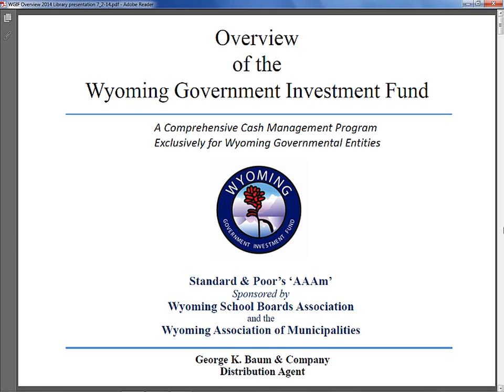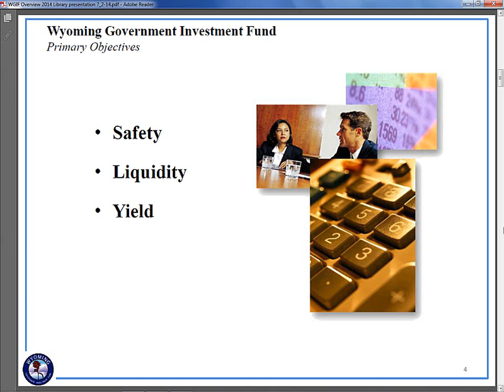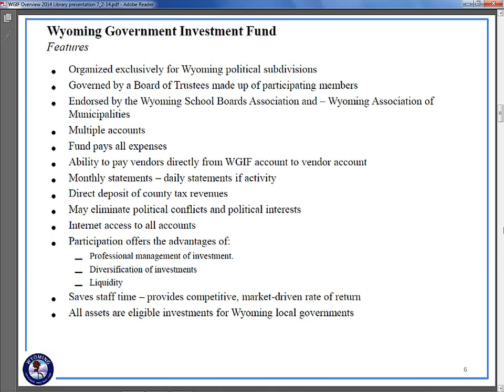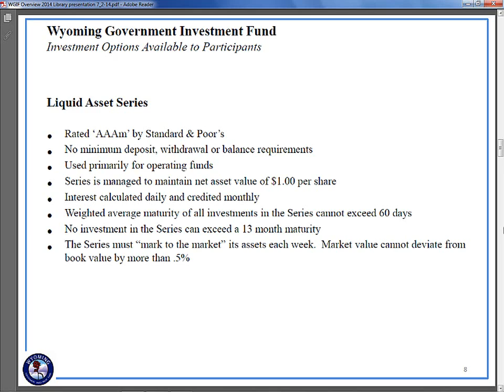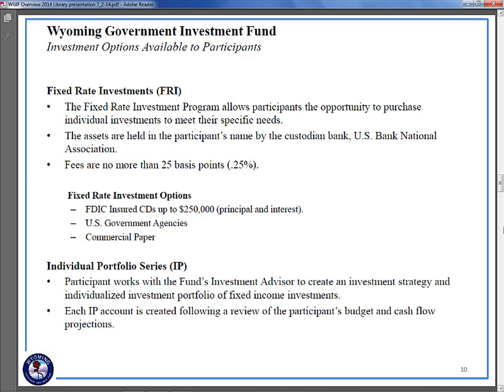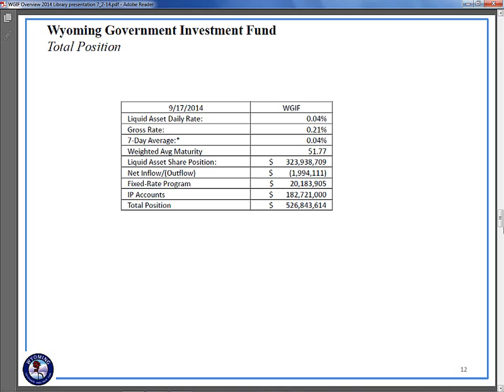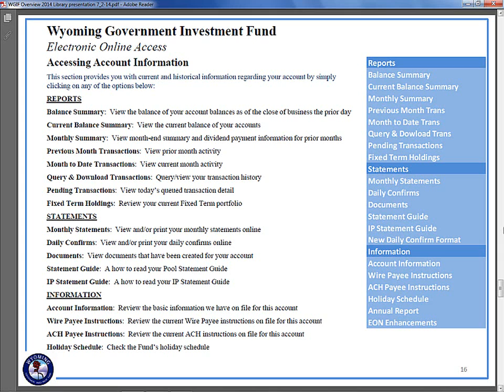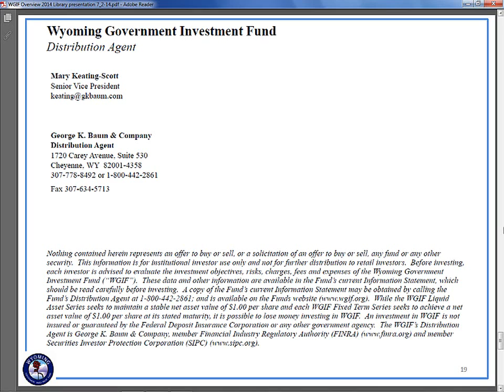Overview of the Wyoming Government Investment Fund for Wyoming Libraries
Join Mary Keating-Scottt for a brief introduction the the Wyoming Government Investment Fund.

The Wyoming Government Investment Fund was created July 1, 1996 to provide cash-management investments designed exclusively for Wyoming public entities. In addition, the Fund provides municipal investors with a full range of effective tools for meeting their cash flow and investment needs, including comprehensive investment management services, education and support.